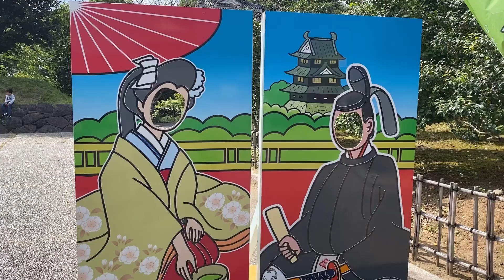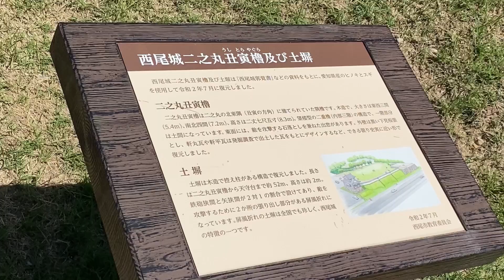西尾城(西尾市)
西尾城に行って来ました♪火縄銃実演イベントは終わってしまったので残念。また来年ですね。6万石の西尾城、模型で見るとかなり大きなお城と城下町だと言うことが分かります。